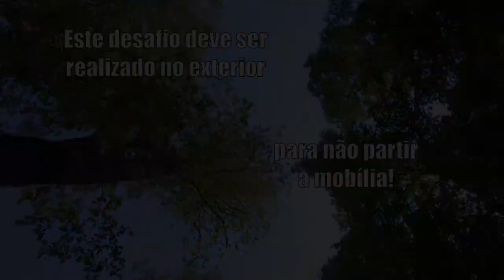Desafios de Ed. Física #71 (kneeball)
Maailma täynnä haasteita! - Liikuntahaaste #71
A world full of challenges! - PE challenge
Um mundo cheio de desafios! - Desafio Físico

Physical education Éducation physique Educacion fisica Sportunterricht. 體育. Tǐyù. Pisikal na edukasyon. Физическая культура. Fizicheskaya kul'tura. Pendidikan jasmani. शारीरिक शिक्षा. shaareerik shiksha. Educazione fisica. 体育. Taiiku. Tjelesna kultura. التربية البدنية. Dene tarbiya. Educação física Fizychne vykhovannya. Liggaamlike opvoeding. Fizychne vykhovannya. التربية Śārīrika śikṣā. آموزش فیزیکی. Beden eğitimi. Fiziksel etkinlikler dersi. Egitsel oyunlar.

Consegues fazê-lo?

EN - A world full of challenges!
We live in a world full of challenges. Going out and meeting friends is limited, hobbies are canceled and the internet is gives you trouble when  you should facetime teachers during the morning lessons.

We decided to send even more challenges to the school team (students, teachers and other staff). PE Challenges!
We send out two challenges a week and the goal is for each of us to try and try to overcome the challenge. A challenge created by a PE teacher can be really hard for "random people", but don’t be discouraged! The purpose is just to have fun and get away from the computers in between lessons.
You can also challenge your whole family, relatives, friends, pets, etc.

PT - Um mundo cheio de desafios!
Vivemos num mundo cheio de desafios. Sair e encontrar amigos é proibido, os hobbies são cancelados e a Internet não está funcionando quando você deve notificar o professor durante a aula. Além disso, o lugar mais importante do mundo para todos nós está fechado! (me refiro à escola)

Aqui estão ainda mais desafios para todos (alunos, professores e outros funcionários). Desafios Físicos!
Enviamos dois desafios por semana e o objetivo é que cada um de nós  tente superar o desafio. Um desafio inventado pelo professor de Educacão Física pode ser muito difícil para os simples mortais, mas não desanime! O objetivo é apenas se divertir e fugir dos computadores  e dos livros durante um tempo.
Você também pode desafiar toda a família, parentes, amigos, animais de estimação, etc.

Previously titled ‘Upbeat Rock’

?Upbeat Rock is a powerful track featuring smashing drums and distortion guitars. Perfect for motivational, extreme and sport videos, games, backgrounds, films, youtube, tv advertisements, action movies, trailers, commercials and visuals.